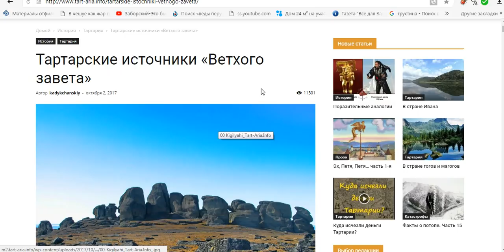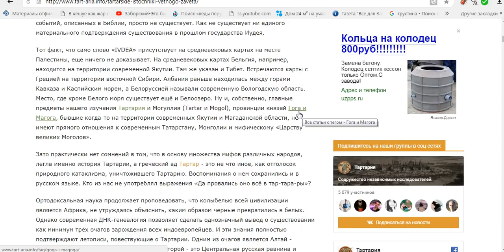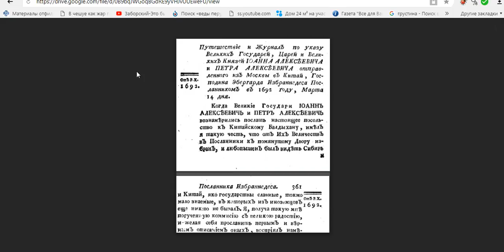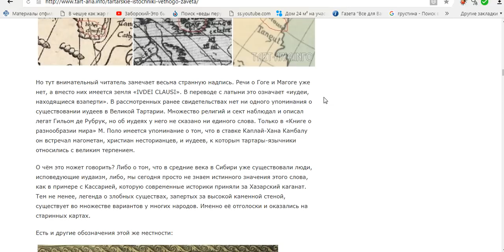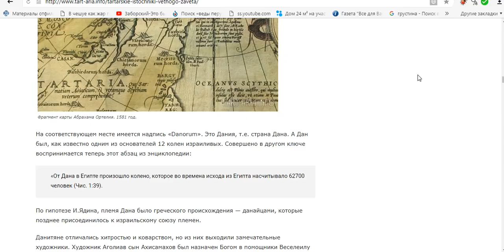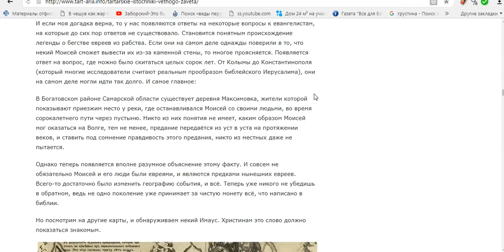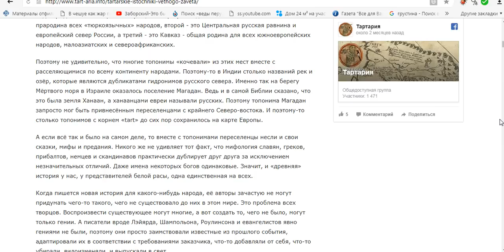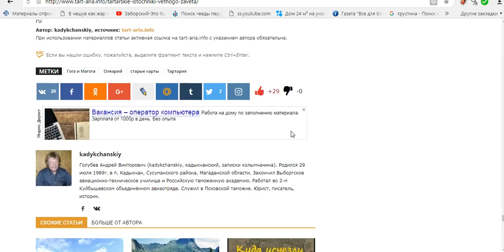БИБЛЕЙСКАЯ ТАРТАРИЯ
интересные факты отличающиеся от официальной версии в истории ТАРТАРСКИЕ ИСТОЧНИКИ ВЕТХОГО ЗАВЕТА...КАДЫКЧАНСКИЙ ДРЕВНЯЯ РОССИЙСКАЯ ВИВЛИОФИКА